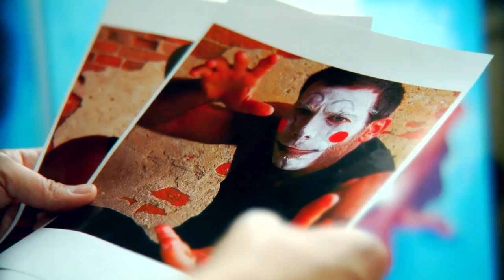Silvio Porzionato - Pantomima